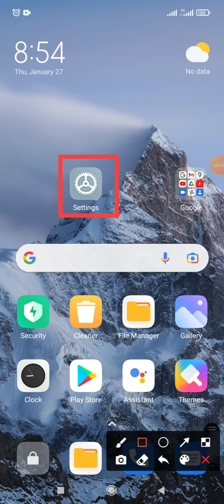How to Google Analytics setting 2022